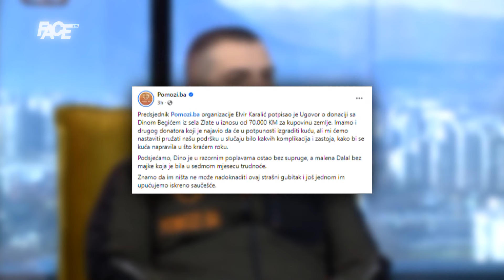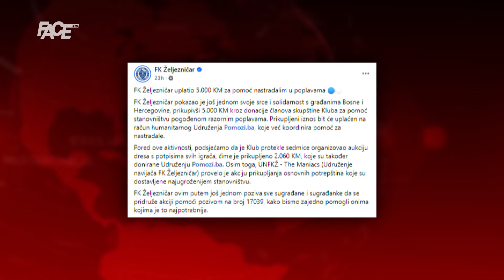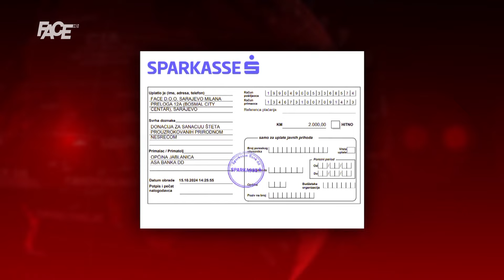Narodi brži od države: Pogledajte ko je sve pomogao Jablanici, Konjicu,Kreševu, Kiseljaku i Fojnici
Marketing, YouTube & Digital distribution:
EMDC Network